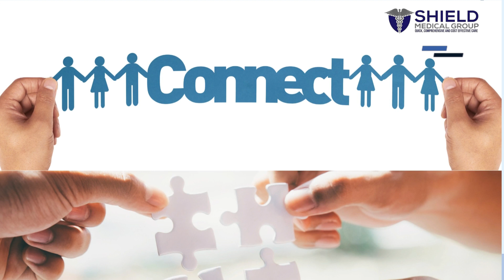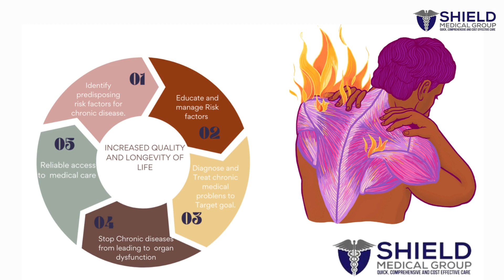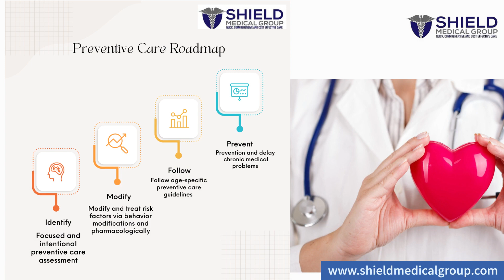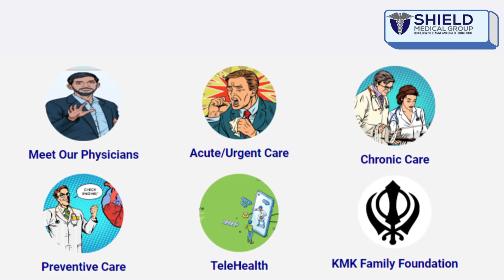The Eye-Opening Journey of Shield Medical Group | Medical Alert & Care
Our journey

We have been serving Central Florida since 1997.

After completing medical school in India, I immigrated to the United States and completed an Internal Medicine residency at New York Methodist Hospital in Brooklyn, New York. In 1997.

I started my practice in Lake Wales, Florida. I was very fortunate that Dr. Sukumar Mathan joined my practice.

 We served our patients with our heads, heart, and hands. We compassionately practiced evidence-based care.

We were always regarded as the best primary care doctors by our peers and our patients.

Our practice quickly expanded from Lake Wales to Winter Haven and Haines City.

We were one of the top-ranking practices in Central Florida for many years.

We received many awards for quality and patient satisfaction from different Health insurance and other quality Agencies.

We took pride in preventing chronic medical problems.

 We delayed and prevented acute and chronic complications of chronic medical problems.

 Above all, our focused attention prevented preventable diseases through screening and education.

Our patients could count on us, our team, and our practice.

 In 2014, we were approached by DaVita Medical Group to acquire our practice to incorporate our quality practices into their existing multiple primary care offices.

 I worked for them for two years.

 I felt very empty and mission less  while working in corporate medicine.

So, I decided to leave DaVita/Optum medical group and start my second life phase.

After a deep soul search, I have realized that the United States needs quality primary care physicians and practices and I want to be part of the solution.

Outpatient care can be categorized into three buckets.

1. Ambulatory Acute care.

We lack dependable access and continuity of care. Our healthcare system runs nine to five . The patients are left at the mercy of urgent care centers and hospital emergency rooms. The providers in those setting do not know these patients. leading to costly  unnecessary tests and services.

2. Chronic Care

 There is a lack of evidence-based care for  these chronic medical problems leaing to frequent exacerbations and costly hospitalizations.

3. Preventive care

Most of our population does not get age-appropriate preventive care, leading to a significant increase in chronic medical problems.

Shield medical Group
 was started with the mission to provide Quick, comprehensive, and cost-effective care.

Shield Medical Group envisions empowering the teammates to do their best work.

We want to earn our patient's Trust in us.

We strive to be recognized for quality and best patient experience so that health insurance provides us with opportunities to grow.

Every patient will have complete access to their medical records via patient portal

Shield Medical Group as open access and you can schedule your own physical and virtual (Tele visits).

We use technology in humanist way. You will not be talking to machines rather you will always get a live human to address your needs

Every patient deserves timely, comprehensive, and cost-effective care, and it is my calling to develop an integrated healthcare delivery model that meets the current needs of our patients.

With a Personal Medical Concierge, you are never alone as you navigate the world of appointments, referrals, prescriptions, insurance, Hospitals, and other health care providers.

You matter to Us.

We are your medical home.